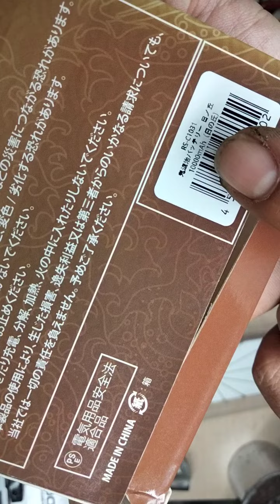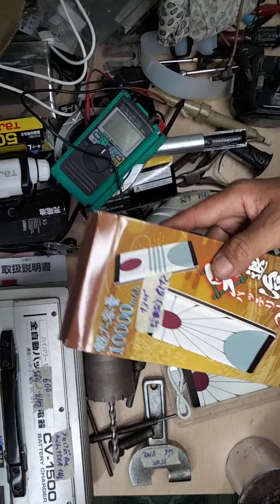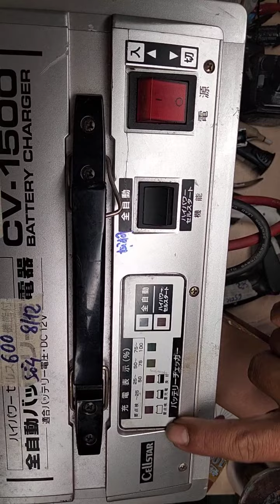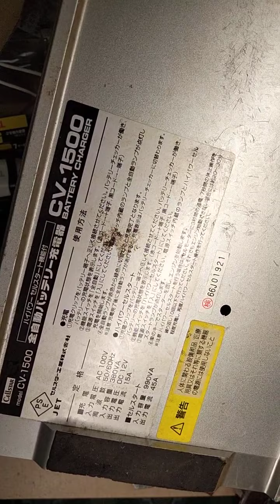8/12 xạc bình 12v 15a vít pana7v2 kéo cắt vải cảo sên mũi rút lõi phi65 nhắn tin chốt hàn 0964649460